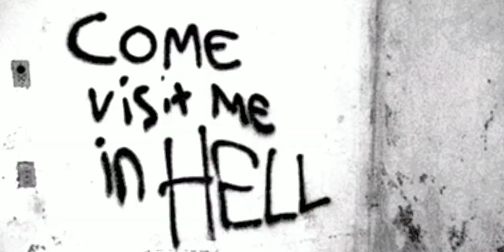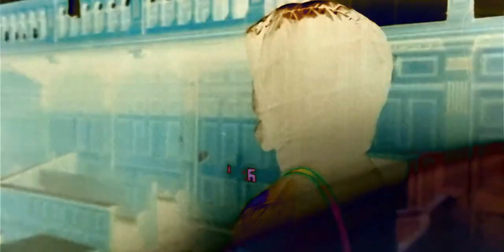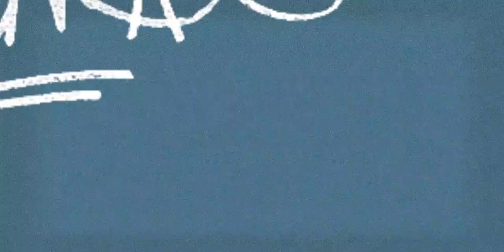the secret message in Die Tonight music video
UNCOVERING THE DARK SECERET IN THE DIE TOHNIGHT MUSIC VID

Die Tonight - NL FO4EVER

Directed/Filmed/Edited by
NLF Creative Team

NLF contact/socials

Controversial rap/singer Aobakwe Resego Mokhuoa (aka NL FO4EVER) is an up-and-coming artist from
the UK, played melodic and depressive music, often involving high pitched vocals and painful sounding
backing vocals signaling pain and agony. The rapper has embraced the emo rap genre, even involving
himself in sub genres like emo pop and romantic music. The rapper is to release different genres in the
future such as R&B,heavy metal.
The rapper has expressed his personality as ‘stolen’ and ‘possessed’ as an experience in 2016 saw the
young rapper have an encounter with a massive mood swing which he infers as the devil trying to take
his soul.
The rapper made his first appearanceIN 2020 making a tribute song to the late XXXTENTACION
Which he would then go quiet for another 2 years before releasing his debut album ‘depression is king’
in early 2022